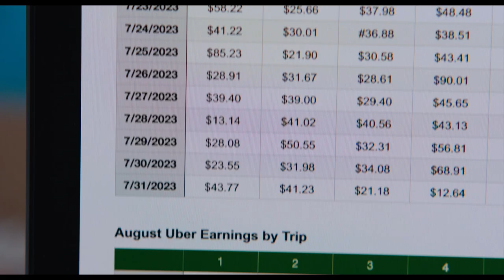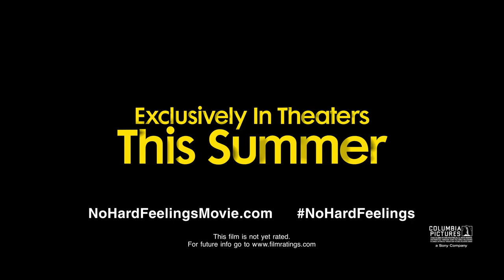No Hard Feelings - Official Trailer (2023) - Jennifer Lawrence, Matthew Broderick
Watch the new trailer for No Hard Feelings, opening at Regal theatres on June 23.

On the brink of losing her childhood home, Maddie (Lawrence) discovers an intriguing job listing: wealthy helicopter parents looking for someone to “date” their introverted 19-year-old son, Percy, before he leaves for college. To her surprise, Maddie soon discovers the awkward Percy is no sure thing.

Director: Gene Stupnitsky
Writers: Gene Stupnitsky and John Phillips
Stars: Jennifer Lawrence, Andrew Feldman, Laura Benanti, Natalie Morales, Matthew Broderick